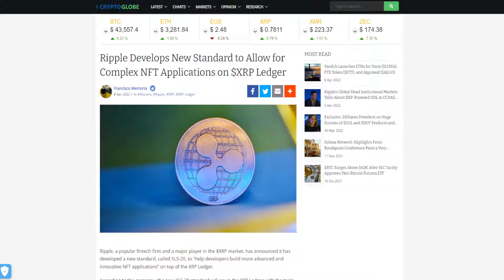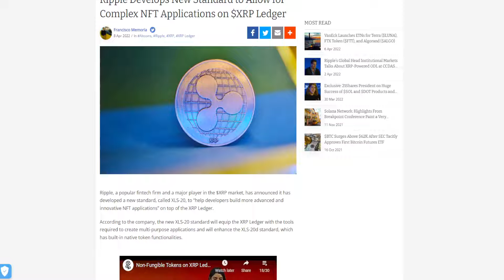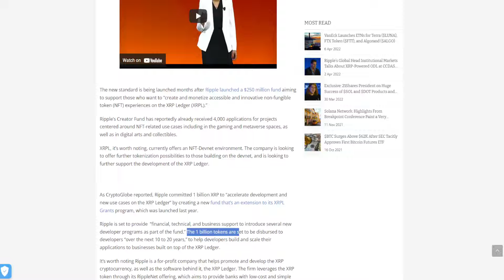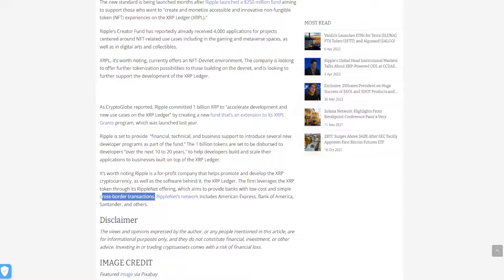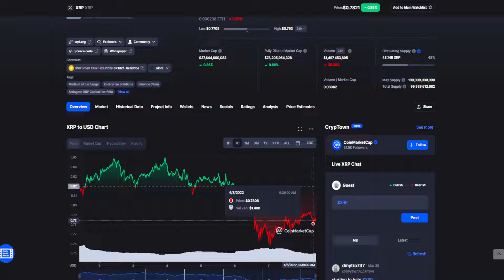XRP RIPPLE MASSIVE NEWS: WE STRUCK GOLD WITH THIS COIN! (XRP PRICE PREDICTION INVEST 2022)